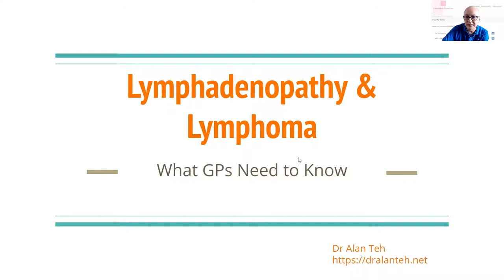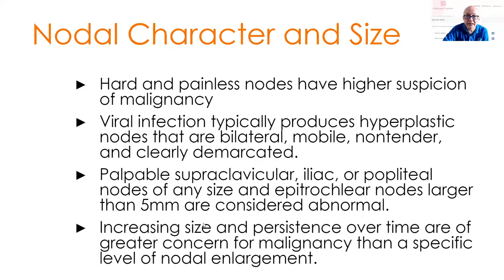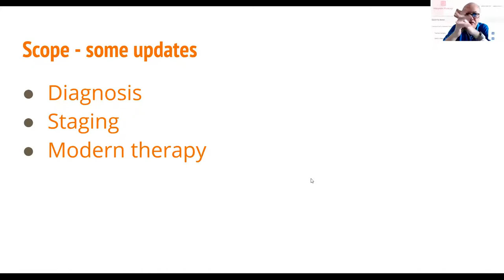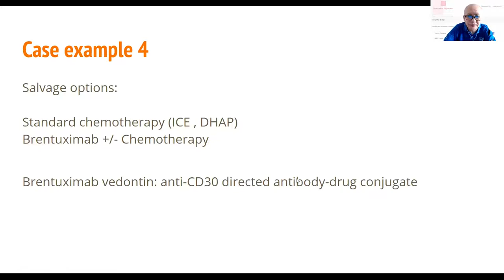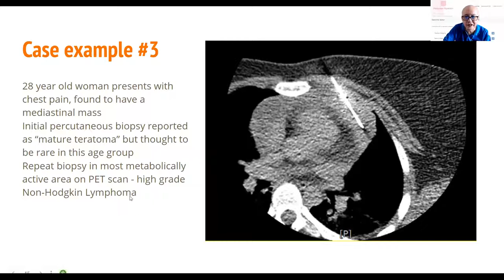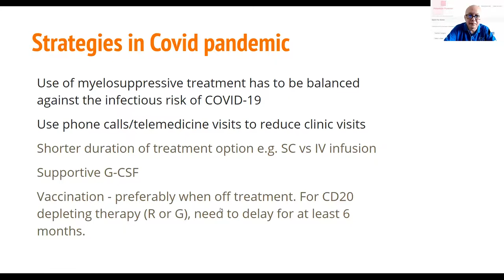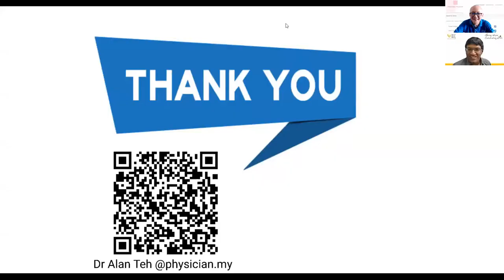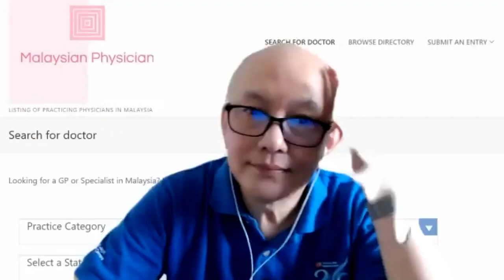The SK Dharmalingam Lecture Series 14 - Learning about Lymphomas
Discussion Topics:
• Lymphadenopathy & lymphoma – an overview
• Diagnosing lymphomas
• Updates on lymphoma management
• Lymphoma in the Covid-19 pandemic

Speaker:
Dr Alan Teh Kee Hean
MBBS (Mal), MRCP (UK), FRCP (Edin), AM (Mal)
Consultant Haematologist,
Subang Jaya Medical Centre

Moderator:
Dr Murallitharan M
MD(UA) MCommHealthSc (UKM) Dip.Derm (Thailand)
PGDipCR (India) MSc (London) FRSPH (UK) PhD (Public Health)
Managing Director, National Cancer Society Malaysia